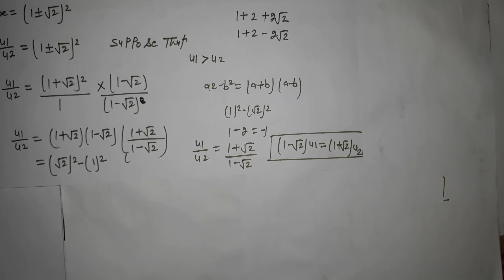UPSC mathematics, first Grade lectureship mathematics impact lecture 15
in this lecture we will discuss about the Application of impact in hindi